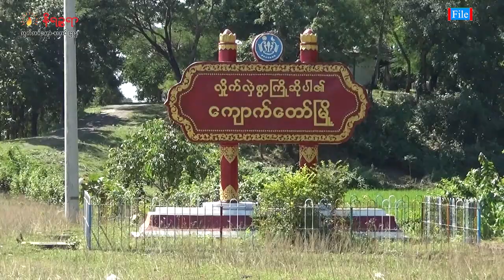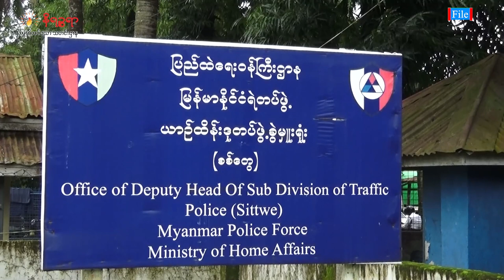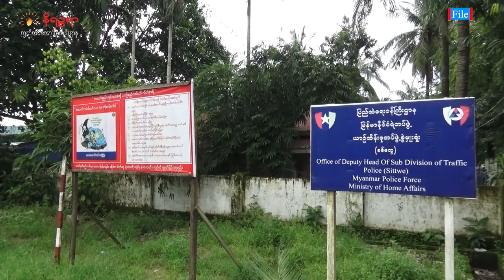အောက်တိုဘာ ၁၇ ရက်၊ နိရဥ္စရာရုပ်သံအစီအစဉ်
ဒီကနေ့ တင်ဆက်ပေးမယ့်သတင်းတွေကတော့

ရခိုင်မှာ စစ်ကောင်စီက လက်နက်၊ လူအင်အားနဲ့ ရိက္ခာဖြည့်တင်းတာတွေ ပိုလုပ်လာတဲ့သတင်း

ရခိုင်ကဆိုင်ကယ်အရောင်းဆိုင်တွေဆီက ဆိုင်ကယ်အစီး ၅ဝ လောက်ကို လိုင်စင်မဲ့လို့ဆိုပြီး စစ်ကောင်စီ ဝင်ဖမ်းသွားတဲ့သတင်းနဲ့

စစ်ကောင်စီက စပါးဈေး တင်း(၁ဝဝ)ကို ကျပ် ၇ သိန်းခွဲသတ်မှတ်တာဟာ ရခိုင်မှလယ်သမားတွေအတွက် အကျိုးအမြတ်မရှိဘူးဆိုတဲ့သတင်း အပါအဝင်
ထူးခြားတဲ့သတင်းတွေကိုတင်ဆက်ပေးသွားမှာလည်းဖြစ်ပါတယ်ရှင်